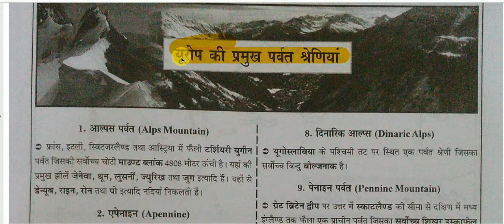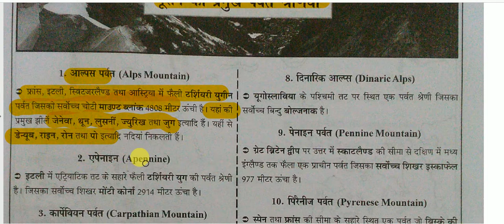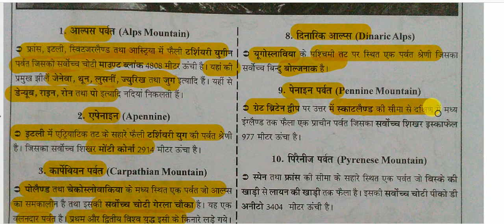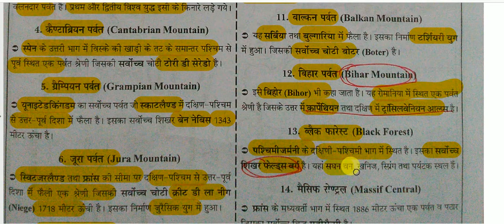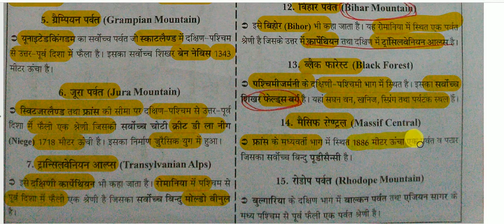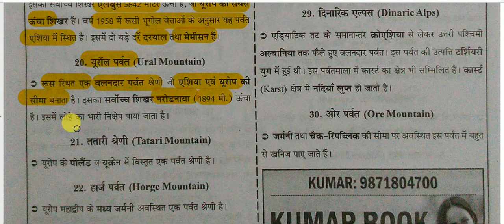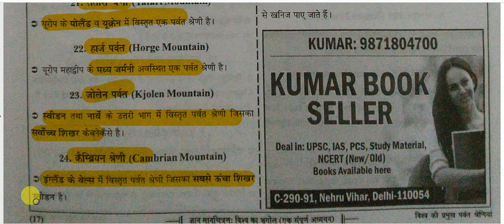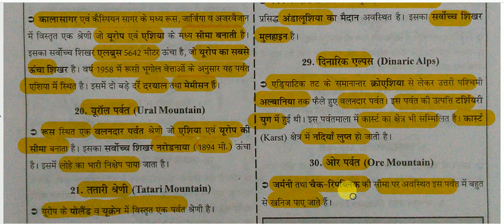Maps - यूरोप की प्रमुख पर्वत श्रेणियाँ